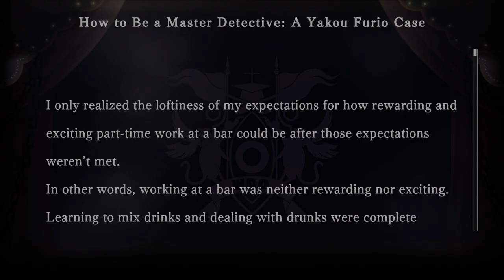Let's Play | Master Detective Archives: Rain Code Prologue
This is a reading of the text base prequel to Master Detective Archives: Rain Code.